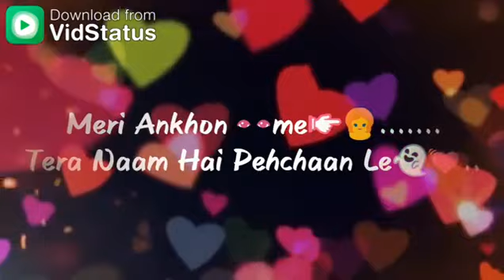Tere sang yaara 😍romantic 😍whatsapp status😍😍😍💓💓💓💓💓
[Mood Off Whatsapp Status | Broken Heart | Angry Whatsapp Status Video 2019]
#2019 status videos
status videos
status videos